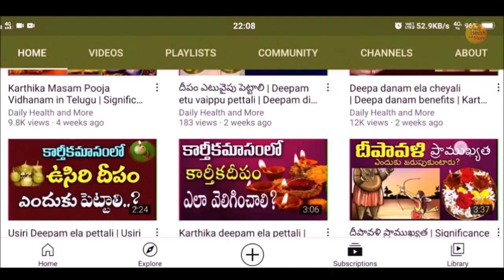Lakshmi Panchami Pooja Vidhanam | Lakshmi Panchami 2023 | Kanakadhara Lakshmi Pooja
lakshmi panchami eppudu,lakshmi panchami 2023 date,2023 lakshmi panchami,lakshmi panchami date,
lakshmi devi anugraham kalagalante em cheyali,lakshmi devi anugraham kavalante em cheyali,lakshmi devi anugraham kosam,lakshmi devi anugraham telugu,lakshmi devi intlo undalante em cheyali,lakshmi devi intiki ravalante em cheyali,